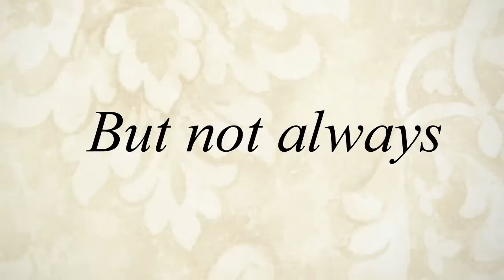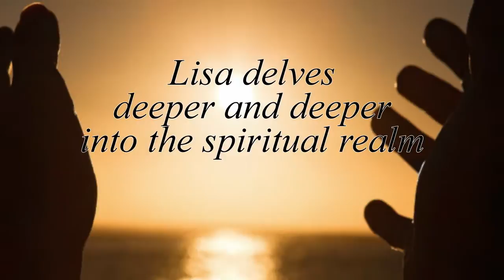Carla L. Garrett - A Little Child Shall Lead Them